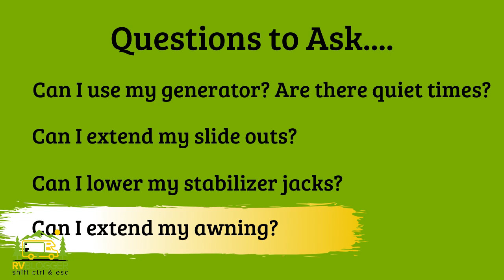Cracker Barrel is One of the Best Free Places to Park an RV Overnight!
👇👇👇👇 CLICK SHOW MORE 👇👇👇👇

Is Overnight RV Parking at Cracker Barrel Allowed?  Rules, Policy, and Etiquette You Need to Know. Cracker Barrel is one of the best free places to park an RV overnight we have found!

Almost everyone knows about free overnight RV parking at Walmart. We even wrote a blog about it called Overnight RV Parking At Walmart – Know Before You Go. But what are the Cracker Barrel RV parking rules? And is there an official Walmart RV Parking Policy?

We discuss these issues as well as is parking overnight at Cracker Barrel safe, and does every Cracker Barrel allow overnight RV parking?

We also cover Cracker Barrel overnight parking etiquette for Cracker Barrel Parking Lot Camping.

We find free overnight RV parking at Cracker Barrel using our favorite app called OvernightRVParking.com.

But what if you can't stay overnight at Cracker Barrel? Well, we give some great suggestions for places to stay that are better than Cracker Barrel RV Parking.

🔷 Free Overnight RV Parking - This is our favorite website for finding free overnight RV parking locations because it saves us some serious money and it makes finding free overnight RV Parking easy and convenient. Why spend $50 at a campground just to spend the night when you can park somewhere for free? Use our link below and get 3 free months when you sign up!

🔷 To see all of our Helpful Blog Articles please visit our

✳️  Below are links to our Gear Page and Partner Companies we Use and Recommend!   ✳️

🔷  RVBlogger RV Gear - Check out all of the RV and camping gear we actually use here at

🔷 Harvest Hosts - We love our harvest host membership. We stay at gorgeous farms, breweries, and wineries for FREE. And best of all we usually have the place overnight to ourselves. We highly recommend purchasing a Harvest Hosts Membership.

🔷 Outdoorsy - Rent and RV BEFORE you buy an RV and figure out what you like and don't like. We love Outdoorsy because they make renting easy and handle all of the paperwork and details. You can RENT AN RV at Outdoorsy using our

🔷 RV Education 101 - We have used these courses ourselves to learn all types of information about RVing. The course bundles are the best value in our opinion so if you are new to RVing or bought a new rig you have never owned before check out these awesome course videos